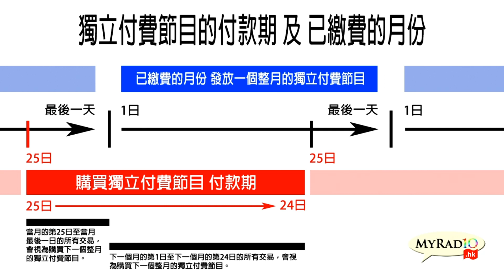天天天藍 191202 ep341 p1 of 3 香港舉辦韓國瑜造勢大會.民主派區議會大勝,中共必定全力統戰,奪回議席.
主持 謝義方 張三 錢建榮 張文龍